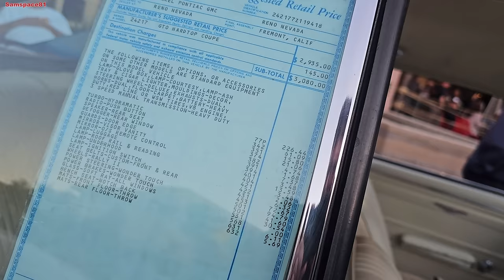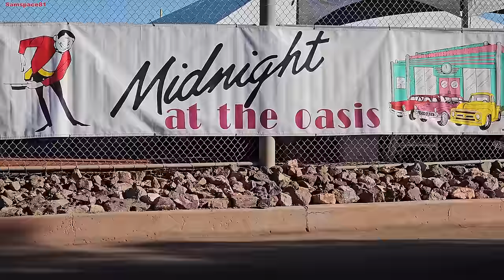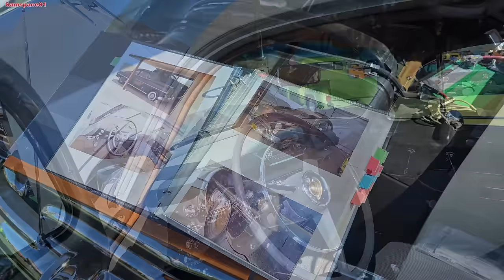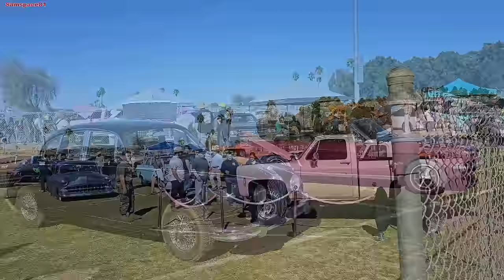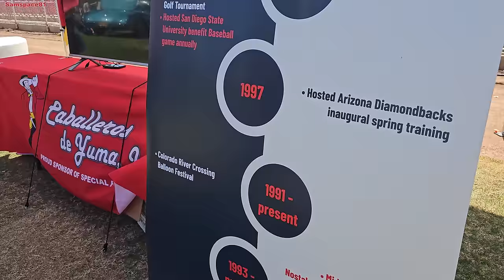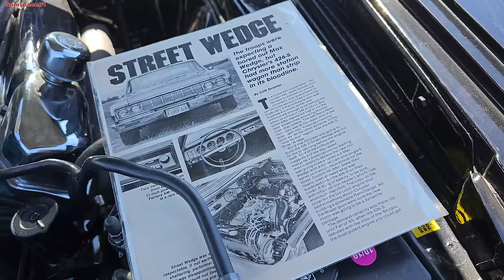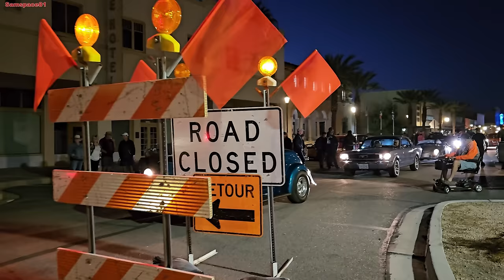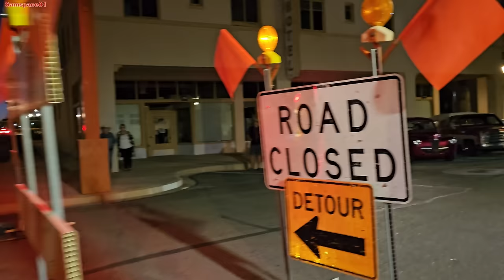Midnight at the Oasis Yuma Arizona classic car show {2023 vlog} classic cars old trucks hot rods 4K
Midnight at the Oasis Yuma Arizona super classic car show, my 2nd year at this great show, approximately 1000 classic cars, hot rods, street rods, old trucks, street rods, rat rods, muscle cars and other great old automobiles from the teens, 20s, 30s, 40s, 50s, 60s, and into the 70s. You'll see a 1970 Chevelle SS 454, 1970 Chevrolet Impala convertible, 1966 Ford Mustang fastback, 1965 Mustang coupe, 1926 Ford Model T hot rod, Chevy 3100 series trucks, 1958 Chevrolet Apache, 1949 Ford convertible, 1951 Ford, 1957 Ford Fairlane 500, 1958 BelAir Impala, 1967 GTO muscle car, 1965 AC Cobra recreation, 1964 Chevy Nova SS convertible, 1968 Camaro, 1967 Buick Skylark, 1968 Dodge Charger R/T, 1970 Plymouth Superbird, 1957 Chevrolet BelAir sport coupe, 1966 Mustang 2+2 fastback, 1928 Ford Model A truck, 1929 Ford Model A, 1955 Chevy BelAir sport coupe, 1920s Ford Model T, 1958 Corvette, 1964 Impala, 1949 Cadillac, 1956 Chevy BelAir, 1940 Ford coupe, 1956 Chevy BelAir Nomad station wagon, 1968 Mustang convertible, 1957 Cadillac, 1970 Chevy Nova SS, 1947 Plymouth, Chevy C10 trucks, all kinds of old rides.